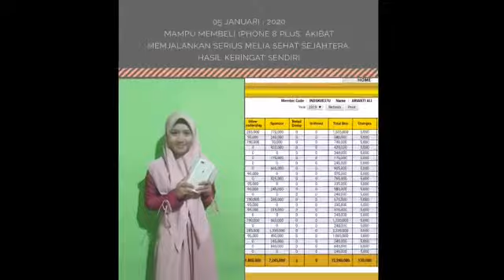Prestasi hasil melia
Berawal dar sebuah informasi akhirnya bisa mendapatkan prestasi dan kemandirian ekonomi all member kota kendari